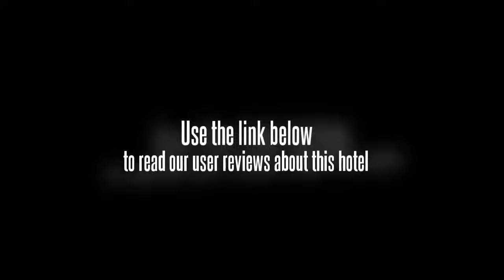Nakshatra Premium Hotel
Tidel Park, Indian Institute Of Technology Madras and Jeppiaar Engineering College are within a 20 minute drive from the Nakshatra Premium Hotel.

Sathyabama University, St. Joseph's College of Engineering and Velachery Lake are within easy driving distance of the Nakshatra Premium Hotel. Attractions near the apartment complex include the Vanavani Matriculation Higher Secondary School and Marundeeswarar Temple. The friendly staff will be happy to assist in organising and booking tours and activities during your stay in Chennai as well as offering dining suggestions.